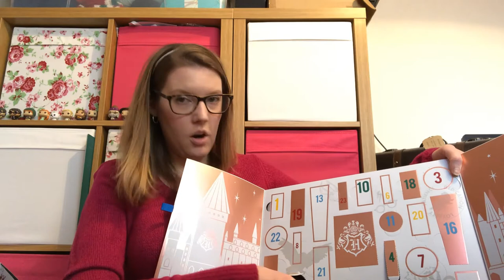Jo's Crafty Cauldron Vlogmas 2020 Day 5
I hope you enjoy what I get up to - however little I actually vlog :)